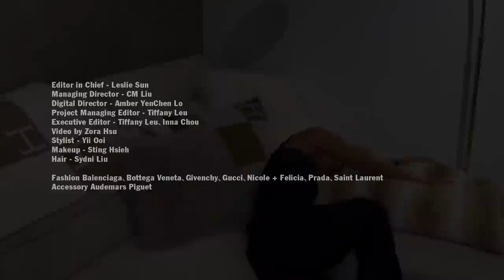莫莉藏了半年超短髮首度曝光、連換10套華服、被水潑！長達20小時拍攝全記錄精華｜VOGUEeCover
找到自己真正想做的事情並做到極致，並且不給自己任何Plan B的藉口和退路，這就是莫莉。跟著VOGUE一起看莫莉藏了半年的大彩蛋以及長達20小時的精彩幕後花絮。充滿金句的採訪